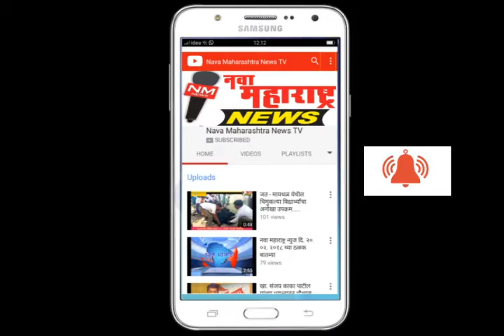नवा महाराष्ट्र न्युज दि. १६ मार्च २०१८ ठळक बातम्या